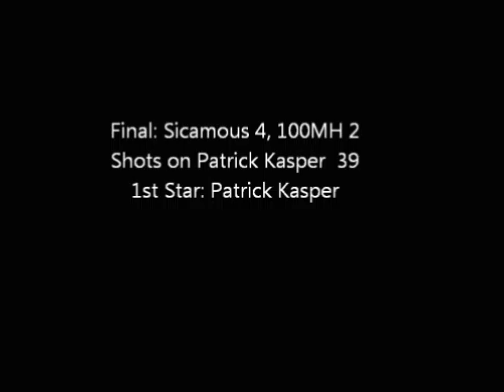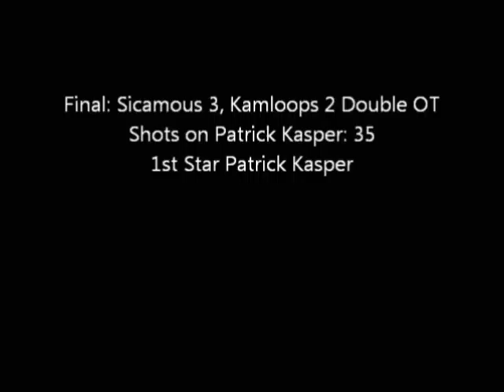Patrick Kasper Playoff HLs 2014 15 #4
Patrick Kasper Goaltender Sicamous Eagles KIJHL.  Highlights of end of season and playoffs 2015.